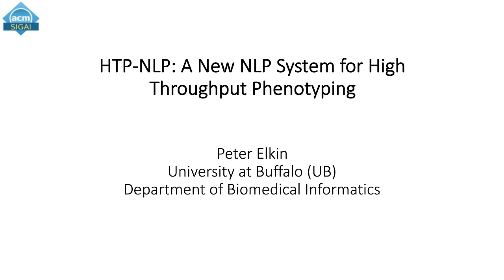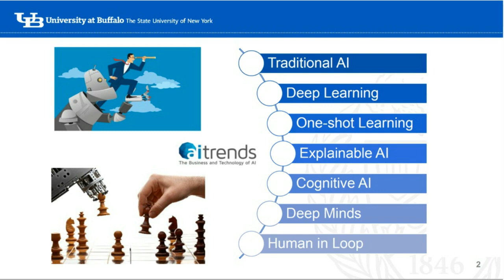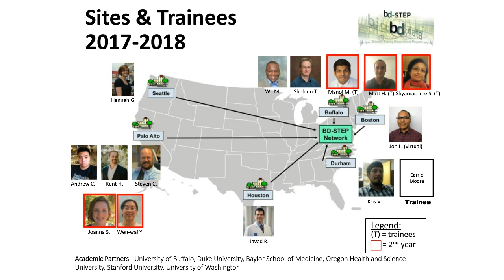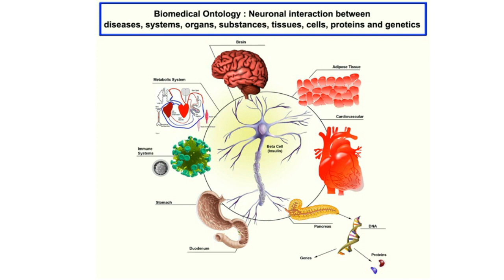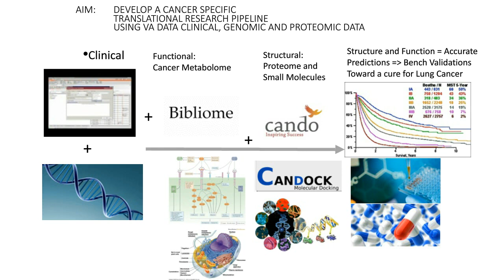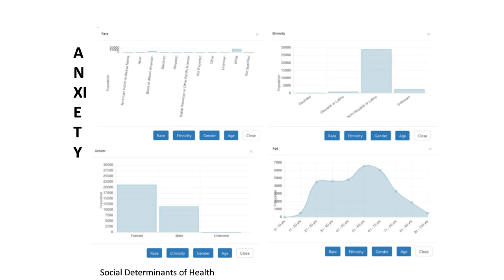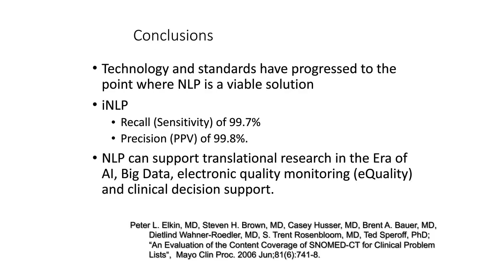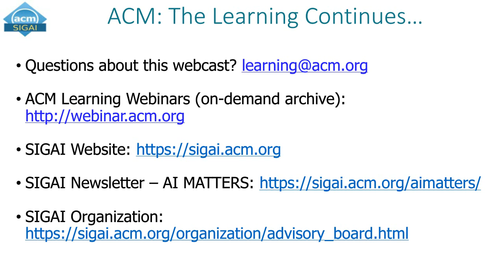"HTP-NLP: A New NLP System for High Throughput Phenotyping," with Peter Elkin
Secondary use of large amounts of clinical data requires a method to quickly process such data in such a way that researchers can quickly extract cohorts of interest for a given study. We present two advances in the High Throughput Phenotyping NLP system which support the aim of truly high throughput processing of clinical data, inspired by a characterization of the linguistic properties of such data. Semantic indexing to store and generalize partially processed results and the use of compositional expressions for ungrammatical text are discussed, along with a set of initial timing results for the system.

SPEAKER
Peter Elkin, Professor at the University at Buffalo
Dr. Elkin serves as Professor and Chair of the University at Buffalo (UB) Department of Biomedical Informatics. He is also a Professor of Internal Medicine, Surgery and Pathology at UB. Dr. Elkin has served as a tenured Professor of Medicine at the Mount Sinai School of Medicine. In this capacity he was the Center Director of Biomedical Informatics, Vice-Chairman of the Department of Internal Medicine and the Vice-President of Mount Sinai hospital for Biomedical and Translational Informatics. Prior to Mount Sinai he was a Professor at the Mayo Clinic in Rochester, MN. Dr. Elkin has published over 170 peer reviewed publications. He did his Internal Medicine residency at the Lahey Clinic and his NIH/NLM sponsored fellowship in Medical Informatics at Harvard Medical School and the Massachusetts General Hospital. He is the primary author of the American National Standards Institute’s (ANSI) national standard on Quality Indicators for Controlled Health Vocabularies ASTM E2087, which has also been approved by ISO TC 215 as a Technical Specification (TS17117). He has chaired Health and Human Service’s HITSP Technical Committee on Population Health. Dr. Elkin served as the co-chair of the AHIC Transition Planning Group, is a Master of the American College of Physicians, and a Fellow of the American College of Medical Informatics and a Fellow of the New York Academy of Medicine. He was the founding chair of the International Medical Informatics Associations Working Group on Human Factors Engineering for Health Informatics. He is the Editor of the Springer Informatics Textbook, Terminology and Terminological Systems. He was awarded the Mayo Department of Medicine’s Laureate Award for '05. Dr. Elkin is the index recipient of the Homer R. Warner award for outstanding contribution to the field of Medical Informatics. He is also the Informatics lead on the University at Buffalo CTSA award. He is the program director on both the Clinical Informatics Fellowship at UB and the NIH NLM T15 Training program.